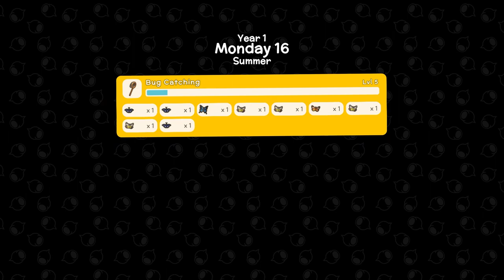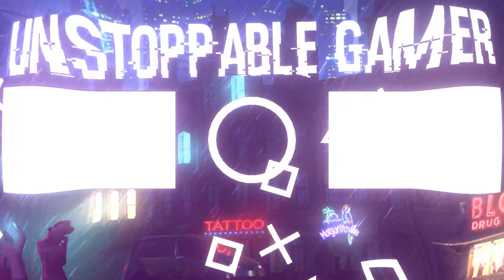Dinkum We Finally Opened Our MUSEUM (Ep-4)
XX You can support me through XX

BECOME AN OFFICIAL MEMBER OF THE Unstoppable Army

xx JoinDiscord xx

➤ CPU: Intel(R) Core(TM) i7-8700K CPU @ 4.70 GHz
➤ Memory: 16 GB RAM
➤ Current resolution: 1920x1080p, 60Hz
➤ Operating system: Microsoft Windows 10 Home Single Language